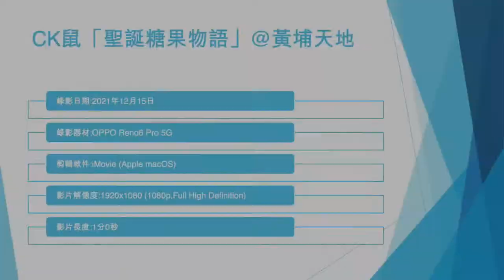CK鼠「聖誕糖果物語」@黃埔天地 (1) - 2021年12月15日